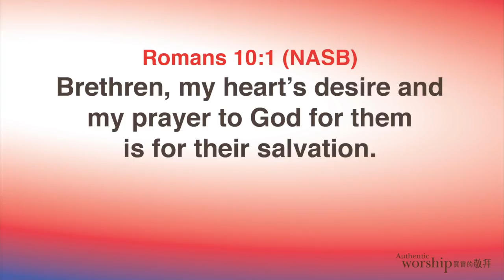Romans 10:1 by Authentic Worship Ministries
Romans 10:1 (NASB)
Laszlo Kincs - composer
Sharon Elizabeth Kocziany - vocal
Krisztian Horvath - piano, recording engineer

Authentic Worship Ministries
Add: 5/F Fung Woo Building, 279 Des Voeux Road Central, Sheung Wan, Hong Kong
真實敬拜事工
地址：香港上環德輔道中279號豐和大廈5樓

Welcome to our services:
歡迎參加我們的服侍聚會：

-Send a crossed cheque payable to " Authentic Worship Ministries Limited" to our office
-Bank transfer to ministries HSBC account no: 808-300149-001
Bank Code: HSBCHKHHHKH
send receipt with your name and contact to our office.